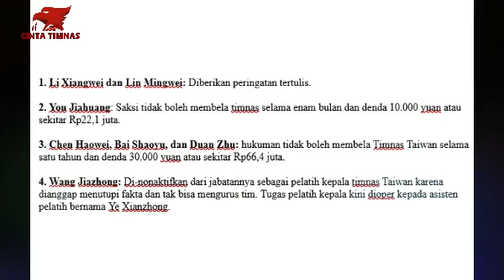🔴HOOREEE !! TIMNAS INDONESIA UNTUNG BESAR....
Keuntungan besar didapatkan oleh timnas Indonesia besutan Shin Tae-yong jelang berhadapan dengan Taiwan di pra Kualifikasi Piala Asia 2023. Kira-kira, keuntungan apakah itu?

Seperti diketahui, timnas Indonesia dijadwalkan akan bersua Taiwan di pra Kualifikasi Piala Asia 2023 pada 7 dan 11 Oktober 2021 mendatang di Thailand.

Jelang pertandingan tersebut, skuat Garuda benar-benar mendapatkan keuntungan besar untuk meraih kemenangan. Pasalnya, skuat Taiwan sedang amburadul, bahkan kacau balau gara-gara enam pemain disanksi dan pelatih kepala bernama Wang Jiazhong dinonaktifkan.

Federasi Sepak Bola Taiwan (CTFA) telah melakukan investigasi dan menemukan kalau pemain bernama  Chen Haowei, Bai Shaoyu, dan Duan Zhu bersama dua wanita pergi ke hiburan malam untuk menenggak minuman keras saat TC pada 21 Agustus 2021 lalu.

Kemudian di hari yang sama, tiga pemain lainnya bernama Li Xiangwei, Lin Mingwei, dan You Jianghuang ketahuan membeli anggur dan langsung disita.

Satu bulan kemudian yakni pada 9 September 2021, You Jiahuang, Chen Haowei, Bai Shaoyu, Duan Zhu, dan Lin Mungwei kembali berulah dengan pergi mabuk hingga larut malam.

Dan berikut Hukuman Bagi Enam Pemain dan Pelatih Timnas Taiwan

1. Li Xiangwei dan Lin Mingwei: Diberikan peringatan tertulis.

2. You Jiahuang: Saksi tidak boleh membela timnas selama enam bulan dan denda 10.000 yuan atau sekitar Rp22,1 juta.

3. Chen Haowei, Bai Shaoyu, dan Duan Zhu: hukuman tidak boleh membela Timnas Taiwan selama satu tahun dan denda 30.000 yuan atau sekitar Rp66,4 juta.

4. Wang Jiazhong: Di-nonaktifkan dari jabatannya sebagai pelatih kepala timnas Taiwan karena dianggap menutupi fakta dan tak bisa mengurus tim. Tugas pelatih kepala kini dioper kepada asisten pelatih bernama Ye Xianzhong.

Menilik dari keadaan yang ada saat ini, publik sepakbola Indonesia jelas berharap semoga saja Tim Garuda bisa memanfaatkannya dan memastikan diri lolos ke babak selanjutnya.